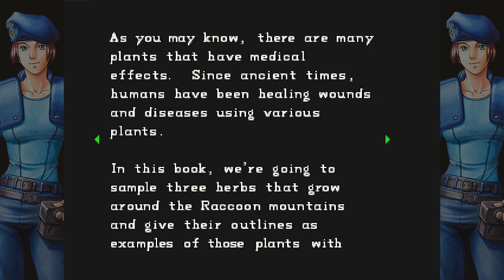Resident Evil (1996, PSX) Longplay No.2 'a Man's Life' No Commentary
Resident Evil
1996, PSX

Longplay No.2, 'a Man's life' No Commentary